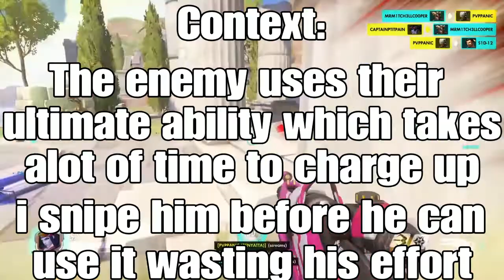Random Funnies 18